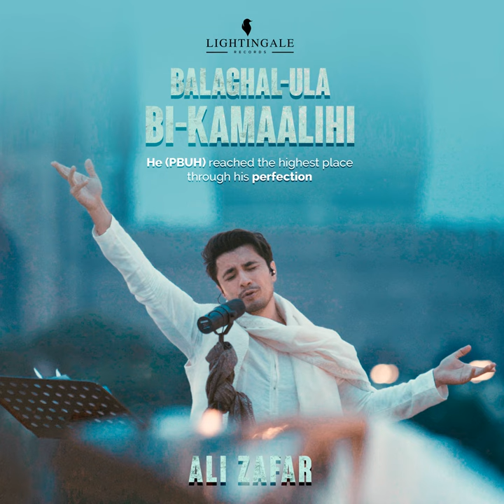Balaghal-Ula Bi-Kamaalihi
Balaghal-Ula Bi-Kamaalihi · Ali Zafar

Music  Publisher: Silent Roar Productions
Income  Participant: Lightingale Records